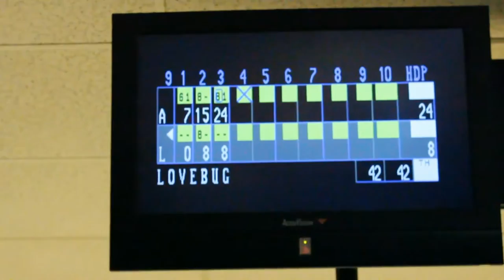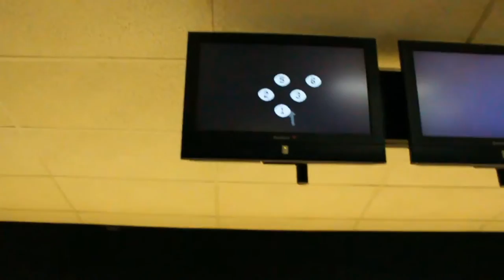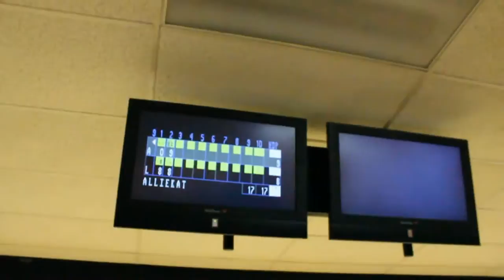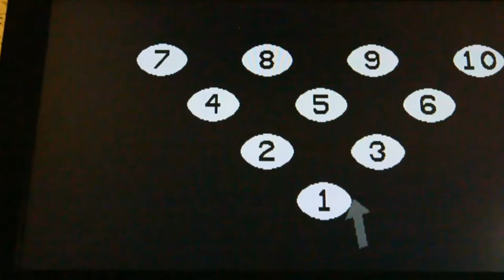OMG² date night vlog!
Hey guys! It's another vlog! I had laryngitis all last week so I couldn't make a video, obviously beause I couldn't talk. .-. I do plan on uploading a "get ready with me" that I am actually going to film after this uploads!! ^_^ So definitely be on the look out for that sometime this week as well. Hope you guys enjoy our videos and vlogs. Are there any you have in mind for us? Leave some comments down bellow!

Also, do you have anything you wish to see me do for a video? Certain makeup looks, updated hair care ect ect. I really look forward to your imput you guys.  I love you so much!!! See you again this week! BYEEEEEEE! (':

The-Vintage-Mermaid.tumblr.com
Kik: The_Vintage_mermaid
Gifyo: Ohemgee
Ask.fm: AllieDouthat